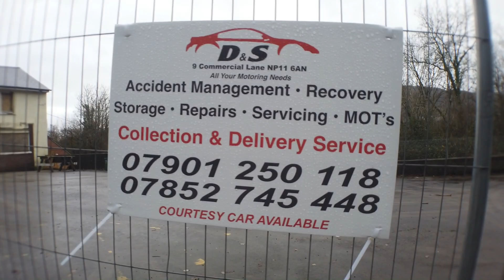abandoned crap pub hahaha